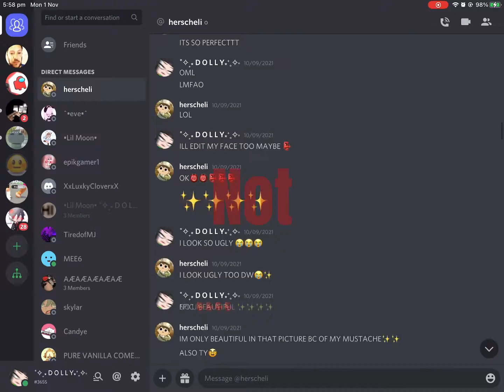I’m Not Coming Home [read description if you don’t understand]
Okay so I’m loosing all my friends because of my bitchy-ass attitude (as someone named peachy/Mannat said), and I feel like going out and committing suicide. Herscheli and Nat would be happy.

(No I am not joking Nat.)